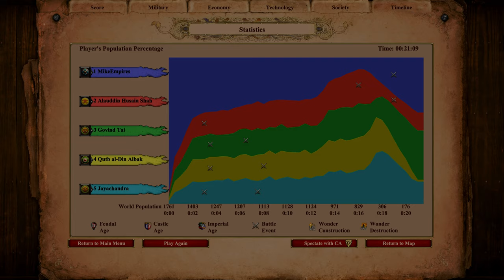DRAVIDIANS LAST STAND (AoE2)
Dravidians last stand against Dynasties of India civilizations.

This expansion brings three playable civilizations of India to Age of Empires II: Definitive Edition for the first time, with three fully voiced campaigns and new achievements. The Indian civilizations provide a broad range of added content, including nine new units, 15 exciting new single player missions, new buildings and new achievements.

3 new playable civilizations

Bengalis — Navigate the winding rivers and dense jungles of Bengal as you build a thriving economy to fuel unstoppable armies of elephants. The Bengali unique unit is the Ratha, a sturdy chariot that can switch between melee and ranged attack modes.

Dravidians — Seize control of the lucrative Indian Ocean trade routes and utilize advanced metallurgy as you build one of the wealthiest sea empires of medieval Asia. The Dravidian unique units are the Urumi Swordsman, a warrior wielding a scathing flexible sword, and the Thirisadai, a massive vessel that dominates the high seas.

Gurjaras — Ride swift mounts across the fertile fields and open plains of western India and unleash diverse armies of sturdy warriors upon your enemies. The Gurjara unique units are the Shrivamsha Rider, a speedy cavalry unit that can dodge enemy attacks, and the Chakram Thrower, an infantry unit that unleashes volleys of deadly metal discs.